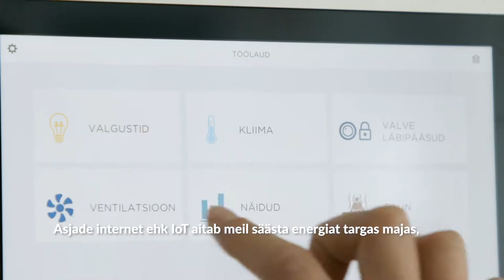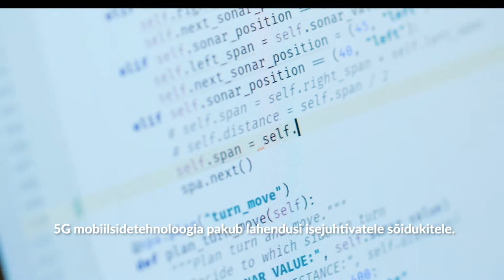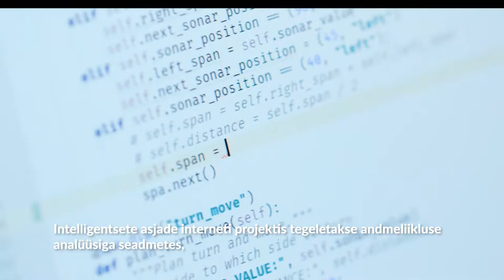Millega tegeleb tarkade asjade interneti töörühm?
Asjade internet ehk IoT aitab meil säästa energiat targas majas, juhtida paremini tootmist, luua autonoomseid sõidukeid ja jälgida inimeste tervist. Hinnanguliselt on lähiaastatel maailmas üle 20 miljardi võrku ühendatud asjade interneti seadme, mis omavad väga suurt mõju tervele inimühiskonnale.

TalTechi tarkade asjade interneti töörühm muudab neid seadmeid veelgi targemaks. Näiteks suudavad nutikad, kuid soodsad ja lihtsalt paigaldatavad sensorid ennustada tõrkeid tööstusseadmetes ja sel viisil vähendada masinate hooldus- ja remondikulusid. Lisaks pakub 5G tehnoloogia valdkonnale uudseid lahendusi nii transpordi või puidutööstuse arendamisel.